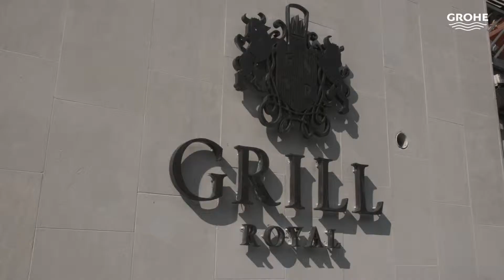Editorial Project Management: GROHE MAGAZINE 5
For international corporate magazine GROHE Magazine 5 I worked as Editorial Project Manager.

My tasks included: International Client relation management, coordination between client’s wishes and editorial/ creative content production
Setting, managing and keeping timelines, communicational streamlining, journalistic consulting, strategic planning of digital video content and channel communications
Presenting stories and story ideas, embedding the brand DNA in storytelling via video and print content
Coordinating authors and photographers, setting up interviews with interesting people out of the world of architecture, lifestyle, technology and design